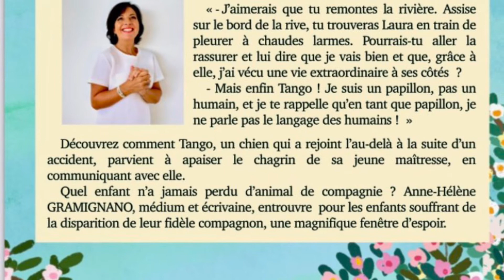Présentation livre : Et un jour, le ciel redevient bleu…